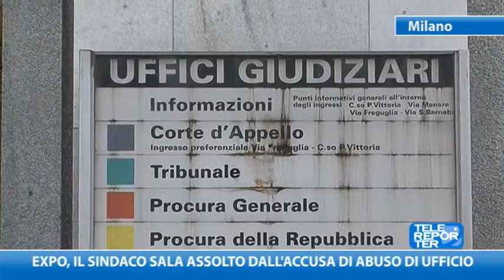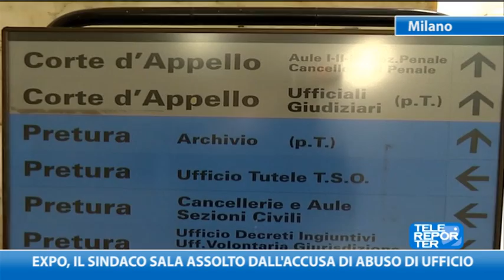Expo, il sindaco Sala assolto dall'accusa di abuso d'ufficio